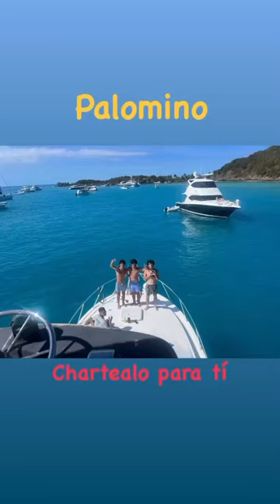Book Now @ Dontuto _fishing_Beach_adventures Fajardo , Puerto Rico